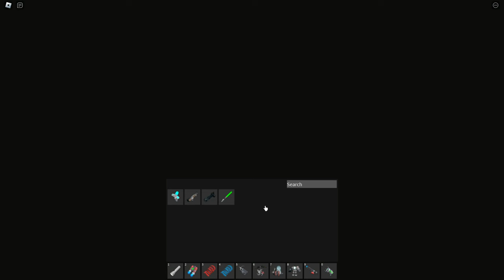Glitch Barry, Siren Cop, Grumpy Gran, Miss Ani-Tron, Mr Funny Toyshop, Great School Breakout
Game I played:
BARRY'S PRISON RUN! (FIRST PERSON OBBY!)

SIREN COP'S PRISON! (SCARY OBBY)

GRUMPY GRAN! (SCARY OBBY)

Escape Miss Ani-Tron's Detention! (SCARY OBBY)

Escape Mr Funny's ToyShop! (SCARY OBBY)

GREAT SCHOOL BREAKOUT! (First Person Obby)